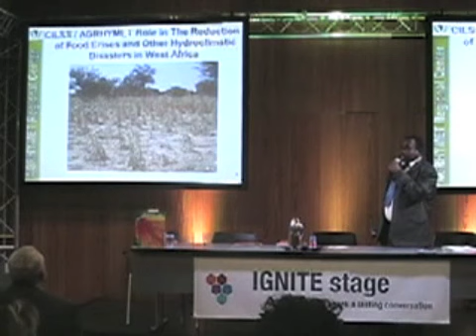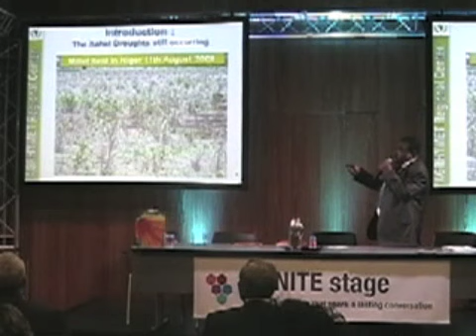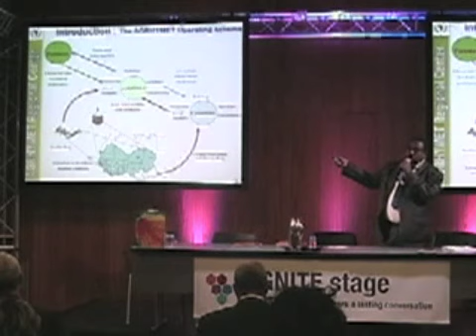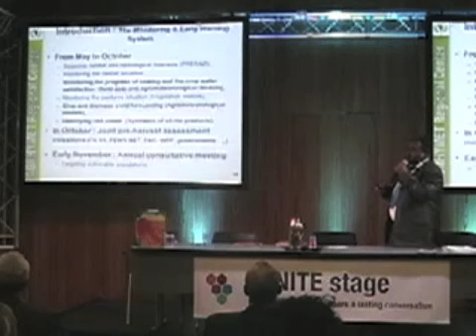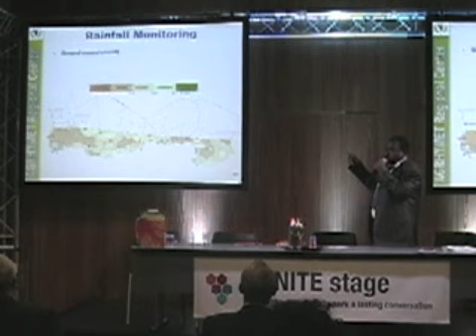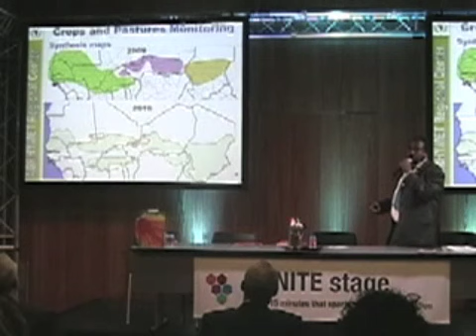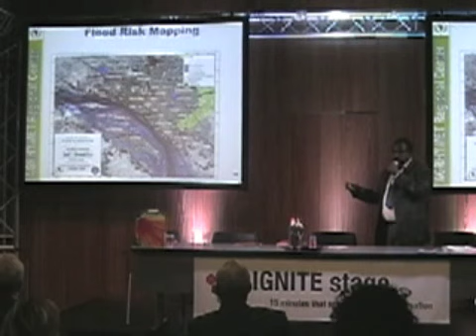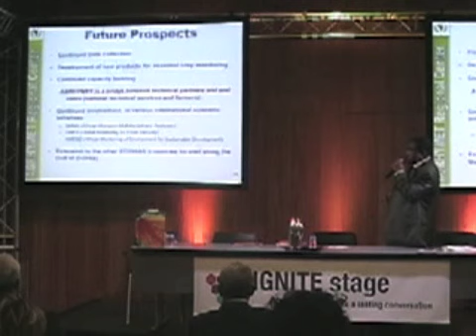CILSS/AGRHYMET role in reducing food crises and other hydroclimatic disasters in West Africa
for more information and to download the presentation.